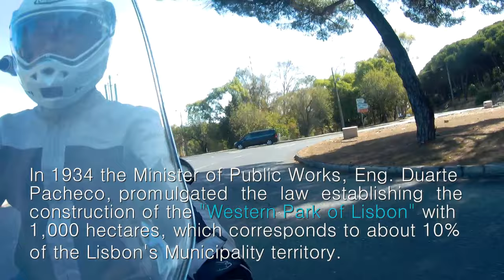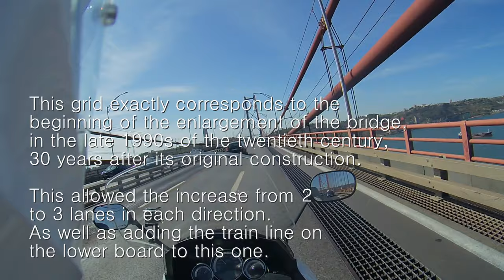Lisbon, beyond the Tagus|from Monsanto to Almada - August 13th 2019